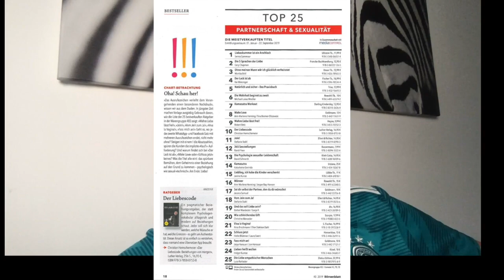Bin ich die Borderlinerin?